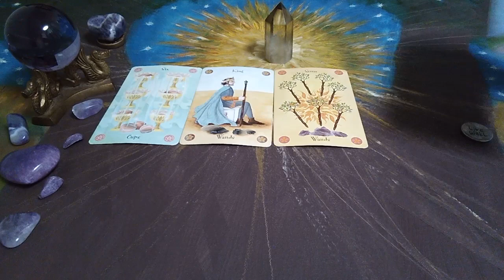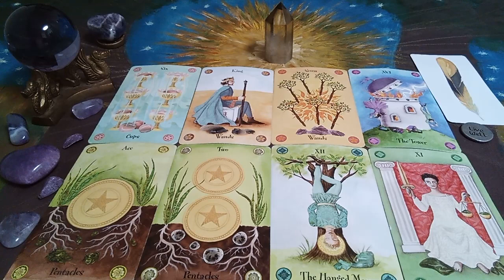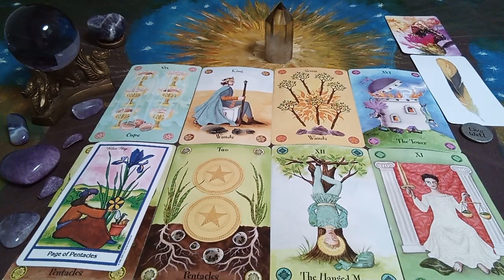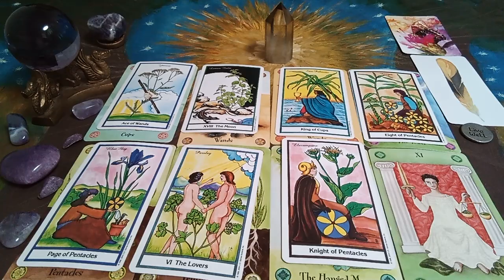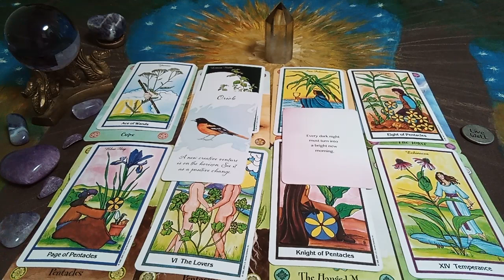LIBRA your person is confident in their ability to manifest a new reality🌸Tarot MESSAGES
~For~
~Someone~
~Somewhere~

Thanks & Appreciation to the  Creators of the Decks Used in this Reading:

Butterfly Affirmations by Alana Fairchild
Divine Feather Messenger by Alison DeNicola & David Scheirer
The Crystal Tarot by Philip Permutt
The Herbal Tarot by Michael Tierra & Candis Cantin

Peace Be With You!
Much Love
Twinsoultree